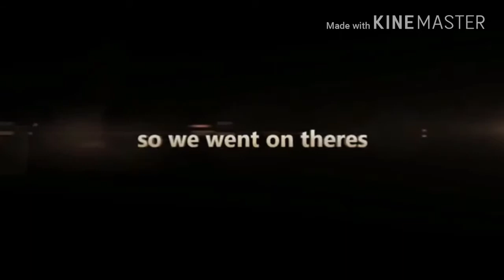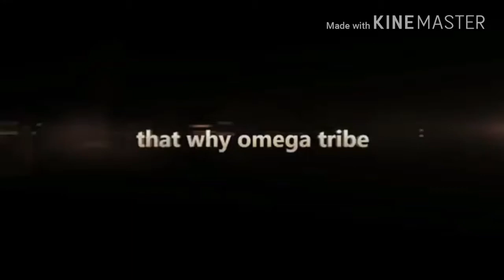Ark payback trolling omega tribe alliances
Trolls came  and wiped our alliance so we killed there shit and we found out there server so we went with one tera and 5 ppl on foot and we wiped 2 big bases and killed shit tone of tames. 😈 and the  next day omega tribe came on or server and brought over 29 brotos and 11 gigas and still didint get in our  base :)